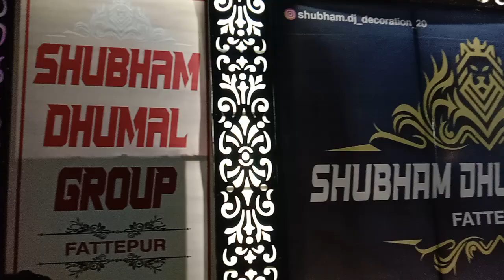शुभम धूमल बैतूल में गणेश विसर्जन पर 2023